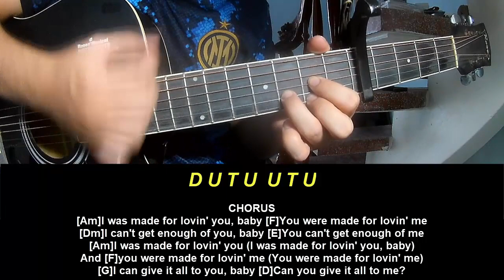Play Guitar Along With Chords And Lyrics YUNGBLUD I Was Made For Lovin’ You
Today, I will share with you Play Guitar Along With Chords And Lyrics YUNGBLUD I Was Made For Lovin’ You